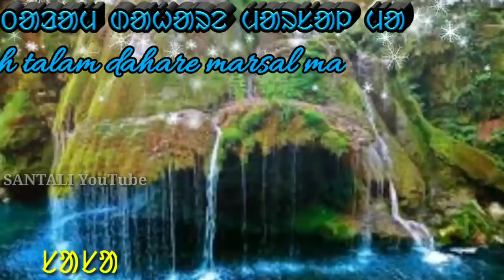Good morning MSG in SANTALI | ᱥᱟᱹᱜᱩᱱ ᱥᱮᱛᱟᱜ (ᱥᱟᱱᱛᱟᱲᱤ)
Good moring MSG in SANTALI | ᱥᱟᱹᱜᱩᱱ ᱥᱮᱛᱟᱜ (ᱥᱟᱱᱛᱟᱲᱤ)